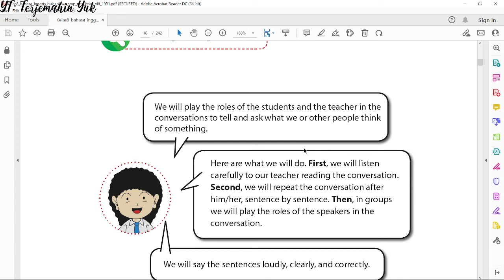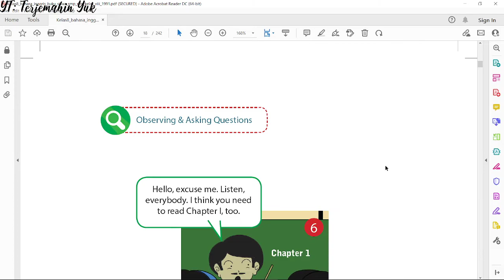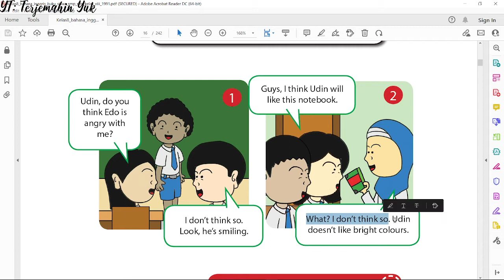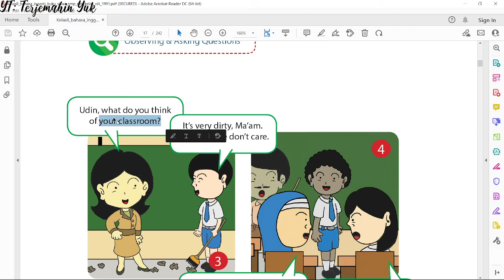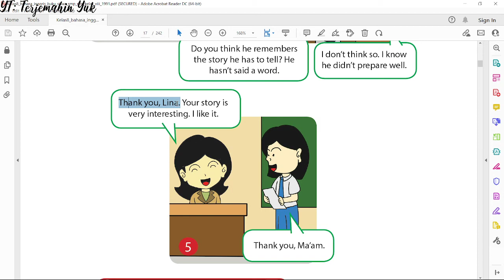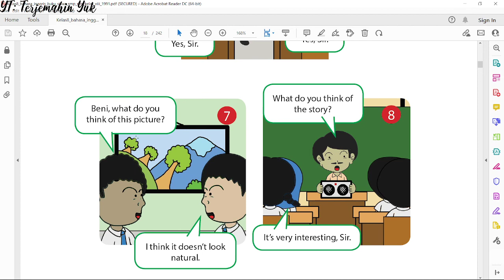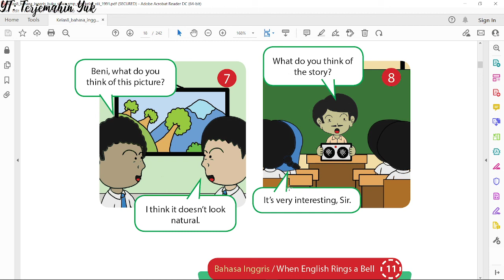Terjemahan Buku Bahasa Inggris SMP Kelas 8 hal. 9-11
Pelajaran bahasa Inggris tentang what people think about something ( cara menanyakan pendapat seseorang tentang sesuatu ).
Diberikan 8 contoh percakapan yang memberikan contoh percakapan Bahasa Inggris tentang bagaimana menanyakan pendapat seseorang tentang sesuatu dan lawan bicara akan memberikan pendapatnya tentang sesuatu tersebut, apakah setuju atau tidak setuju dan apa yang harus dilakukan jika setuju atau tidak setuju terhadap sesuatu itu.